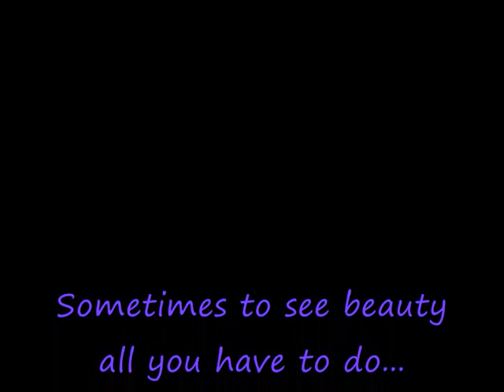Twilight Fades Photos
A collection of photographs to help calm the mind. The music is Dan Gibson - Twilight Fades.